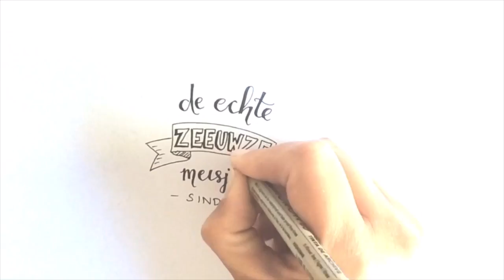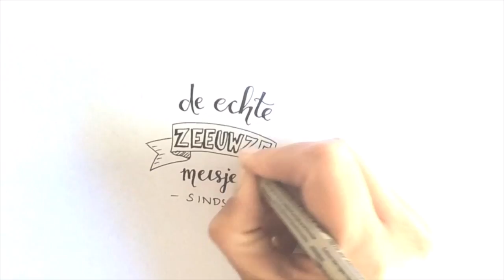Een kijkje achter de schermen bij saxofonist 'Sax and the Pretty'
Miss Femke Steketee, saxofoniste, gaf een groot concert in Veere en natuurijk waren wij erbij.
Wij mochten achter de schermen mee kijken en zien wat er gebeurt voor een concert, super tof!!

Eigenzinnige Zeeuwse meisjes die b(v)loggen over alles wat met Zeeland te maken heeft EN soms nemen we zelfs de boot naar het vaste land.